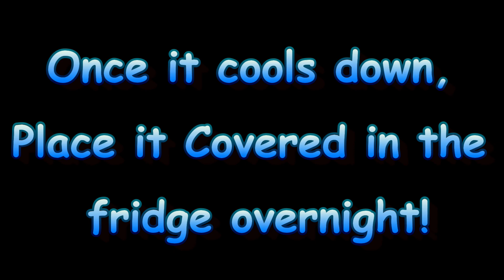From Dried Corn, To Creamed Corn!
I like to use dried corn in soups and casseroles..but can you REALLY make it into creamed corn? YES!